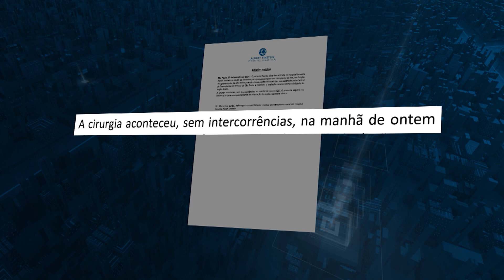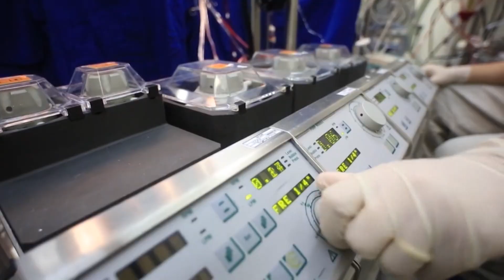Apresentador Fausto Silva passa por transplante de rim em São Paulo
Seis meses após receber um novo coração, o apresentador Fausto Silva passou por mais um transplante, desta vez, de rim. O procedimento foi realizado em São Paulo, onde o apresentador se recupera.